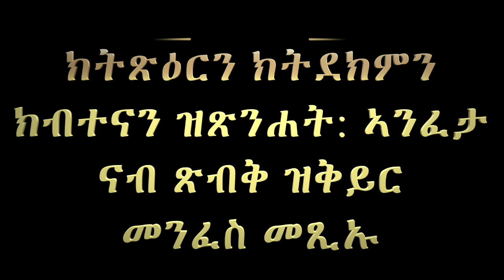ምስክርነት 70: ክትጽዕርን ክትደክምን ክብተናን ዝጸንሐት፣ ኣንፈታ ናብ ጽቡቕ ዝቅይር መንፈጽ መጺኡ